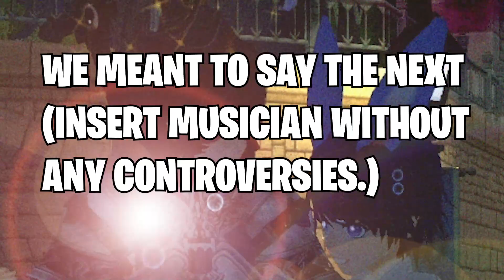CHOOSE ERINN RADIO RECORDS LABEL!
WE ARE THE NUMBER ONE RECORD LABEL IN MABINOGI.

Welcome to Mabinogi. The world's most expressive MMORPG, where you create a unique character and live your fantasy life.
Endless Adventure: Enter the mystical land of Erinn, where a century-old
battle threatens the balance of the known world.
Explore exotic locales, defeat mighty foes and follow
the path to destiny.
With the unique Rebirth System, your character can be
reborn and live their life over and over again, allowing
you to try out all the talents, quests and skills you want
without losing progress.